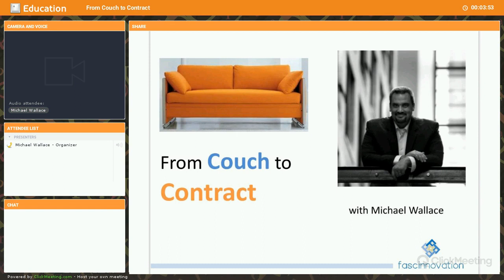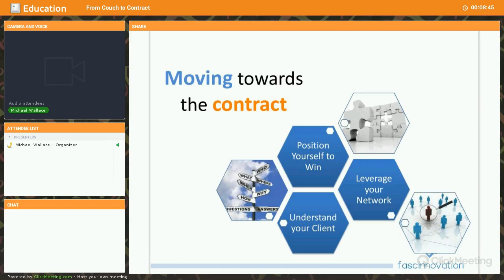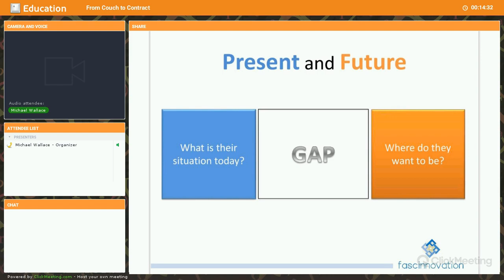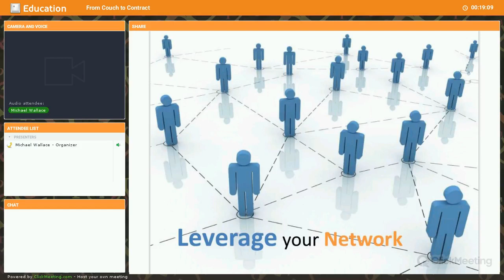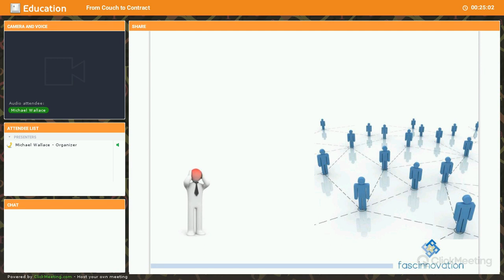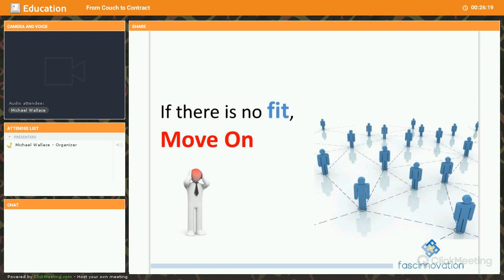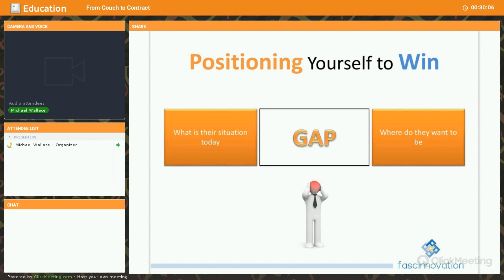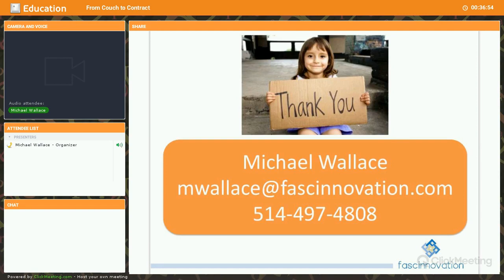From Couch to Contract Presentation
Getting from the couch to the contract can sometimes feel like swimming across a shark infested ocean.

During this 1 hour session, we will discuss how to diagnose your potential client, leverage your network, and how to position yourself to increase your chances of getting that client.

You all know what I mean by the “couch”. You know it well so I don’t need to say anything further.

What is the contract? It’s that first gig. That first client. That first pitch. That first order. That first check. It's where you get to see what you've been dreaming of come to life.

I’m talking to those self starters, moonlighters, entrepreneurs, self employed, free agents and dreamers out there that know what you want to do. You are connected and passionate about a type of work you can offer. You know the type of people or organizations that need what you have. Sometimes those people don't realize they need it.